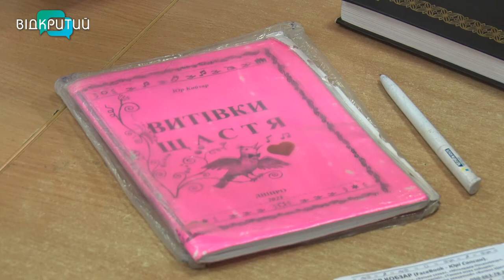Солов'їна у тренді: в обласній бібліотеці для молоді у Дніпрі безкоштовно навчають українській мові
Шлях до чистої української лежить через суржик. У Дніпрі в обласній бібліотеці усіх охочих навчають солов'їній. Містяни збираються у розмовному клубі і спілкуються на будь-які теми. Коли проходять заняття та що про них кажуть відвідувачі, – наші журналісти дізнавались.